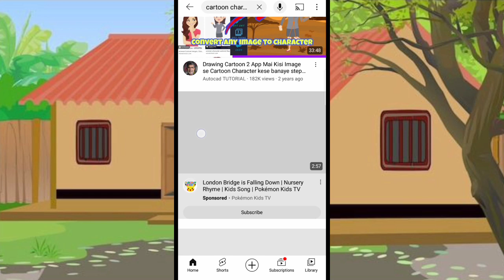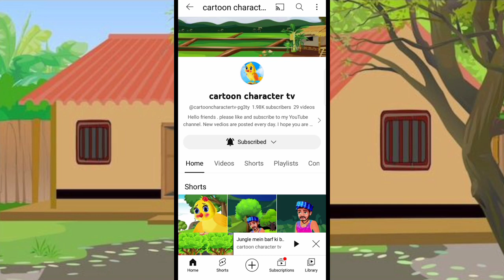hamari video use karne se reused content aaega ya nahi,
hamari video use karna chahte ho to kahani banakar use kijiye.
aise download karke dal denge apni channel per to use content jarur aaega.

hello Viewers.